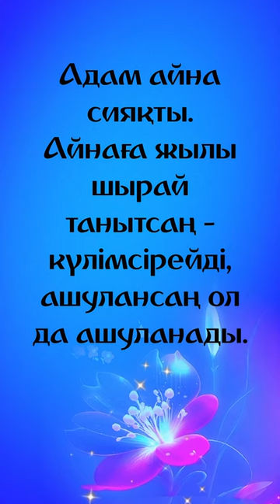Көңілден шыққан көрікті ой # Мырзагелді Кемел # shorts